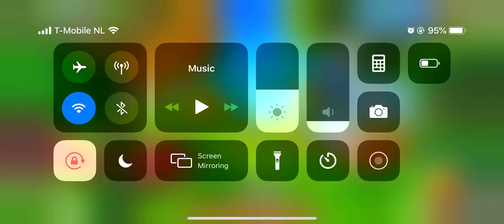Solitaire Grand Harvest Level 81